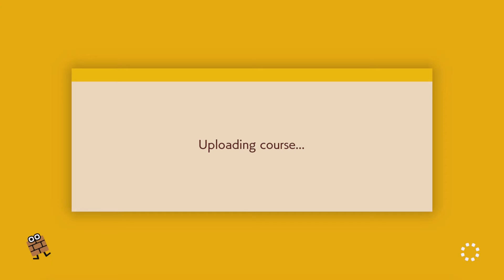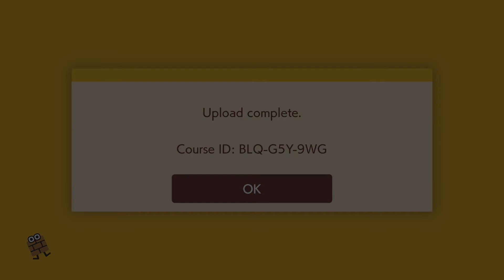ShyCity | Mole Away - Clear/Upload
Clear video for my course titled "Mole Away" for Super Mario Maker 2 on the Nintendo Switch.

ID: BLQ-G5Y-9WG